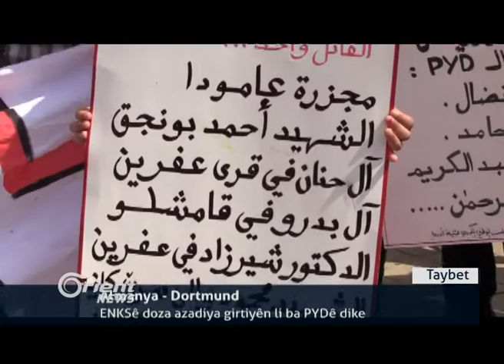Li Hezwaniyê kuştina 19 çeteyên DAIŞê